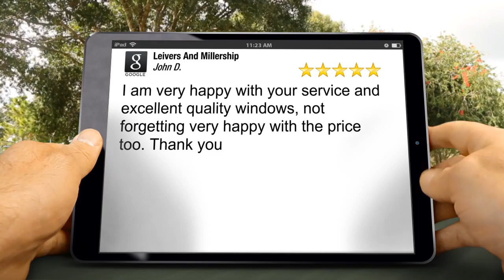Double Glazing Nottingham Double Glazing Nottingham Fitted Window And Door Offers In Nottingham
Call Our Showroom On: 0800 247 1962  Double Glazing Nottingham - Double Glazing Nottingham-Fitted Window And Door Offers In Nottingham

Double glazing nottingham | upvc doors.

Come and visit our showroom for a fantastic selection of Doors and Windows

Showroom opening times

Showroom
352-254 Hucknall Lane
Bulwell
Nottingham
NG6 8AB

About L & M

Since 1990 Leivers & Millership a family run business have been helping customers throughout the Nottinghamshire & Derbyshire areas create their ideal homes. Infact around 80% of our business comes from customer recommendations, which proves that our standards and service is second to none.

We have our very own modern manufacturing facility and inhouse showroom which is open to the general public.

We provide our products and service to three main sectors

Retail / Domestic Customers
Commercial Sales
Trade Sales

Leivers and Millership specialise in the very finest quality home improvement products to suit your needs.  Our product range is extensive including composite Doors, traditional Pvcu doors, conservatories, soffit and fascia and a huge style of windows and glass products.

If you would like to know more about our products, services or just need to know what is involved when you want to upgrade your home our team of professionals is on hand to help you: